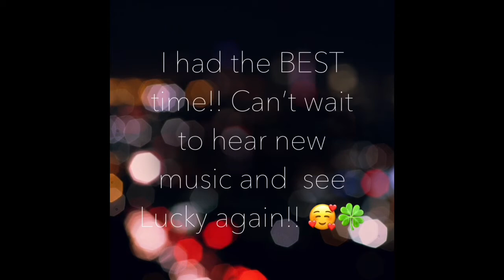Painted Tour |Lucky Daye| Houston pt 2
Part 2 of an epic night!! ❤️🍀